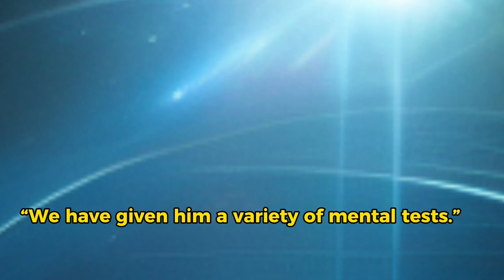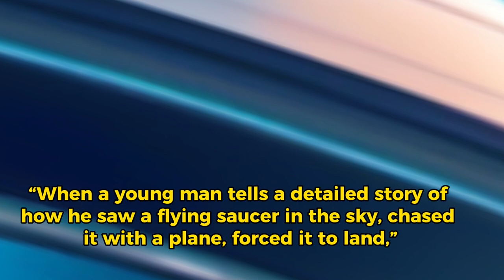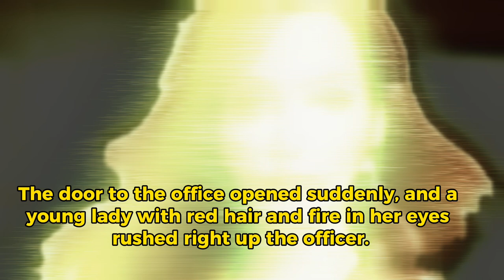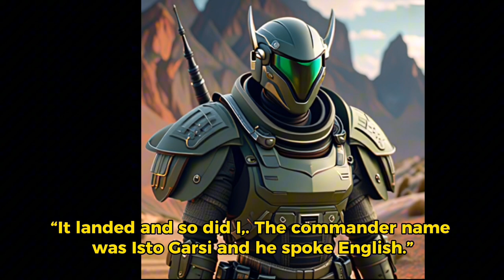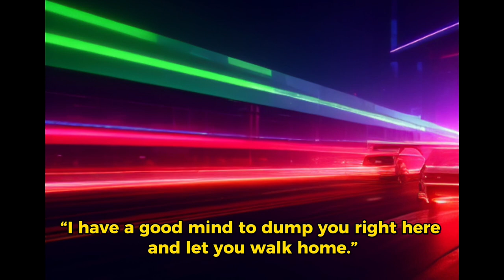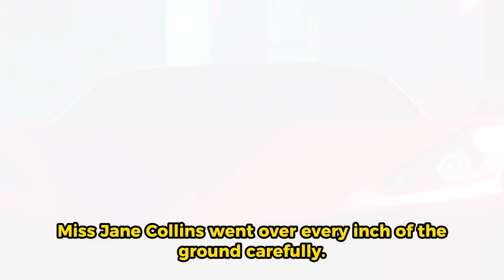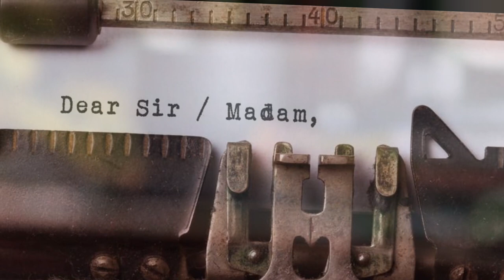The Untold Story About UFO - Saucers From Saturn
In this sci-fi tale, pilot Wilburt Byrne claims to have encountered a flying saucer from Saturn. Confined to a hospital, he undergoes tests, including a lie detector, which suggests he's telling the truth. The military, skeptical, tries to keep the story under wraps. Reporter Jane Collins, determined to uncover the truth, joins Byrne in investigating the alleged landing site. As they explore, a surprising turn of events unfolds, connecting Byrne's fantastical claims to a shocking reality involving six saucers and a mysterious telepathic communication. The story unfolds with a mix of skepticism, romance, and an unexpected twist.